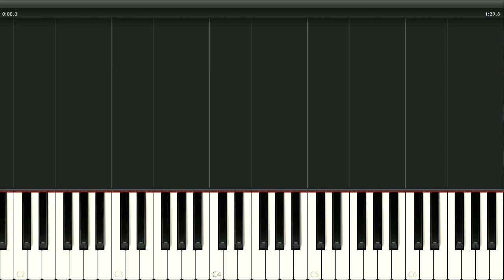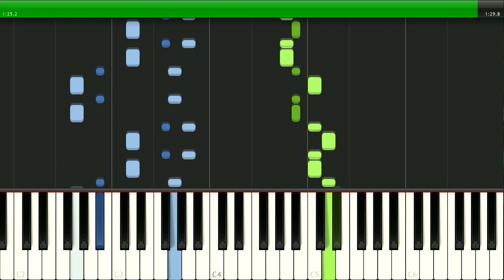Tarantella Napoletana improvisation